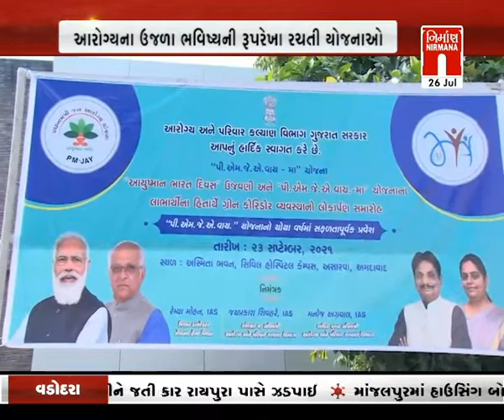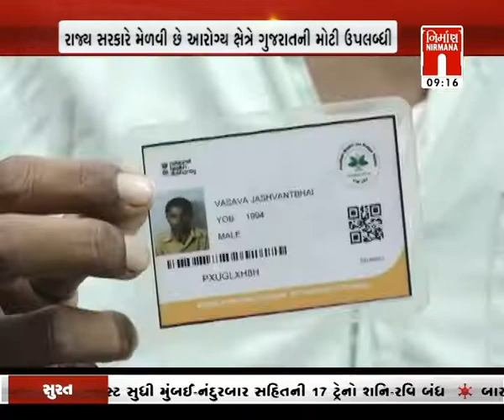Gujarat રાજ્ય સરકારની આરોગ્ય યોજના । Nirmananews